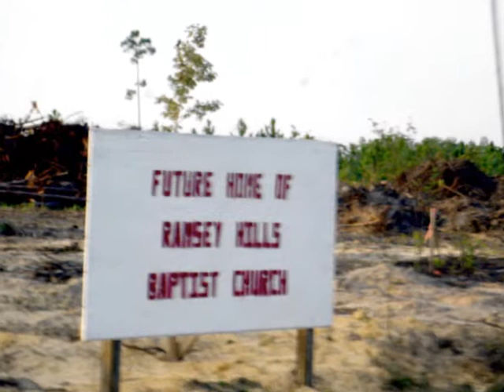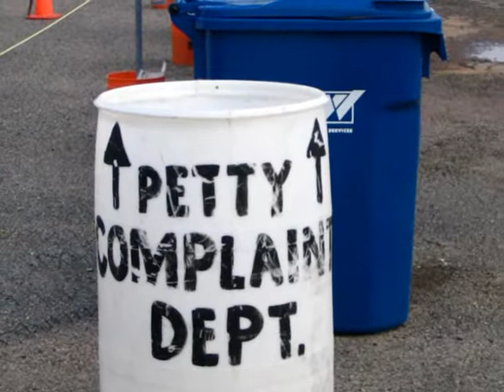Project Forget Us Not Promotional Video